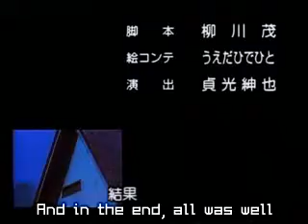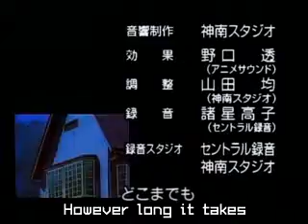Hyper Police ep. 16 part 3 (english)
episode 16 pt. 3